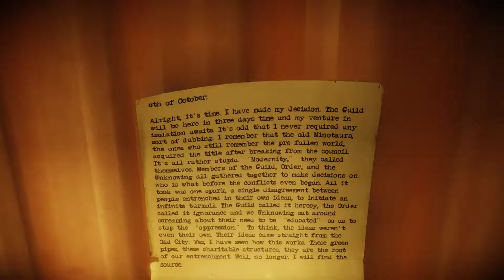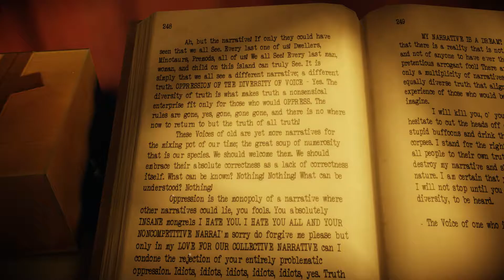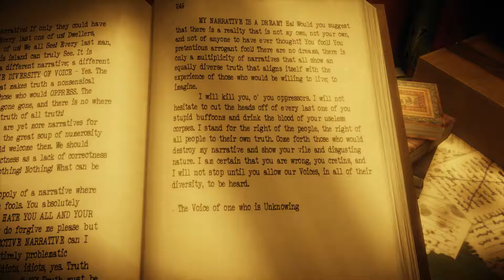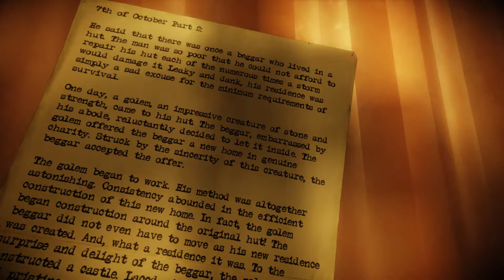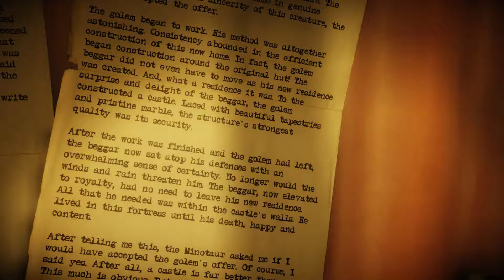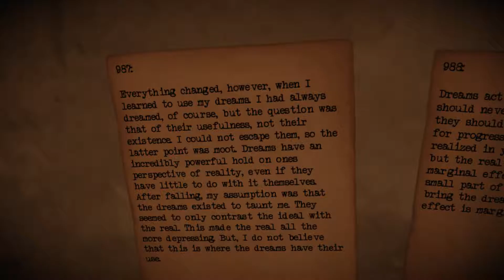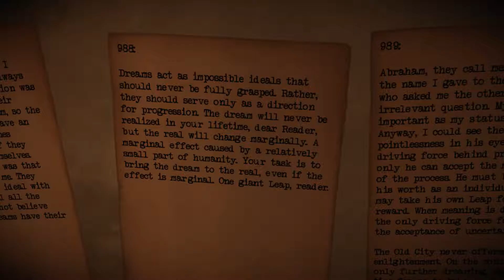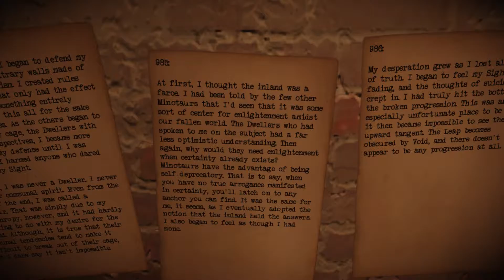Let's Play The Old City: Leviathan #007 - Der Sprung